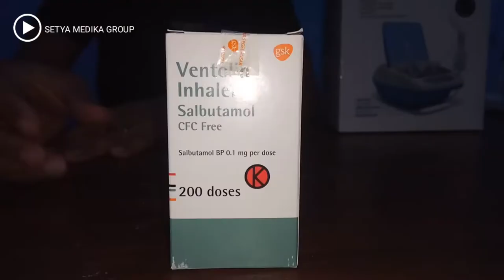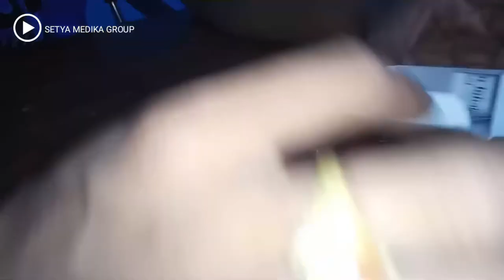VENTOLIN inhaler untuk asma yang bisa dibawa kemana² dan pas dikantong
Kecil tapi sangat bermanfaat👍